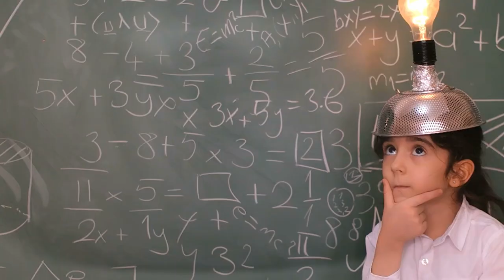منتدى الغذاء العالمي 2022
سيقام المنتدى_العالمي_للأغذية من 17 إلى 21 أكتوبر/تشرين الأول ☑

سيشمل الحدث الرئيسي للمنتدى العالمي للأغذية 2022 منتدى الشباب العالمي ومنتدى العلوم والابتكار ومنتدى الاستثمار الخاص بمبادرة العمل يدًا بيد.